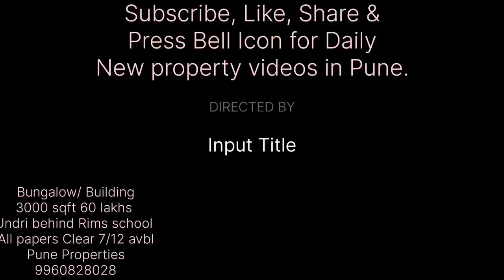Bungalow/ Building plot 3000 sqft 60 lakhs Undri behind Rims school Pune All papers Clear 7/12 avbl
Bungalow/ Building plot
3000 sqft 60 lakhs
Undri behind Rims school Pune
All papers Clear 7/12 available.

For more info or property visit call or whatsapp
Jaffar Shaikh
Pune Properties